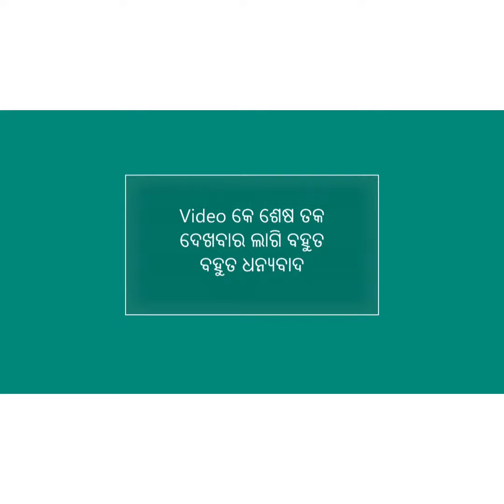ନଦୀରୁ ବେଟଲା ପଥର ମାନକେ ବନାମା ସୁନ୍ଦର ସୁନ୍ଦର ଜିନିଷ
Hello Guys !
Welcome to this channel @Gharoi Jugaad
In this video we are making best out of waste.